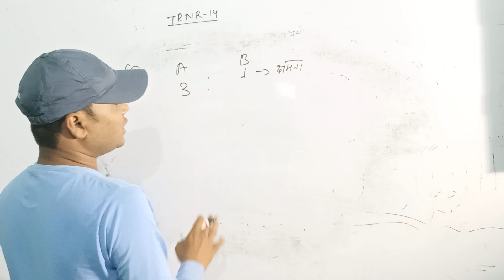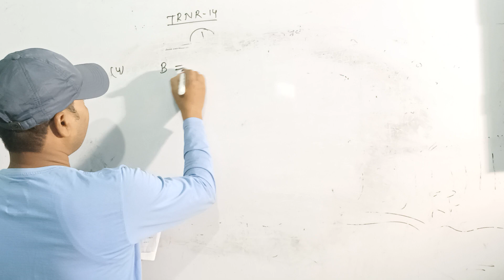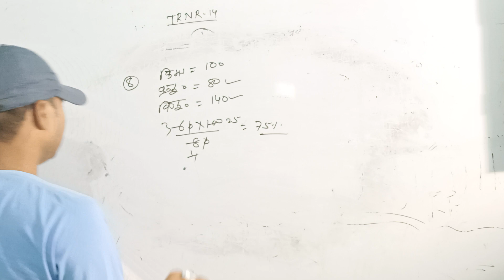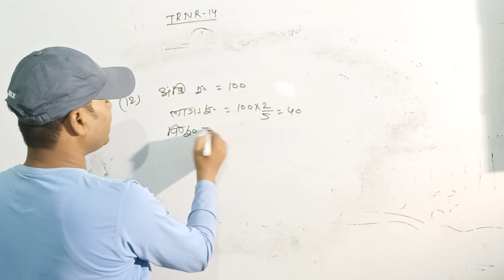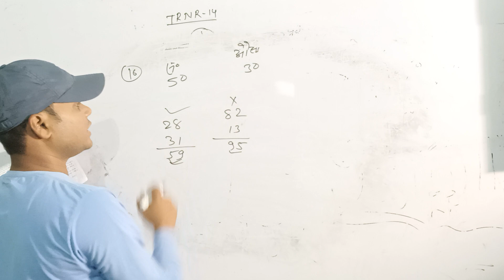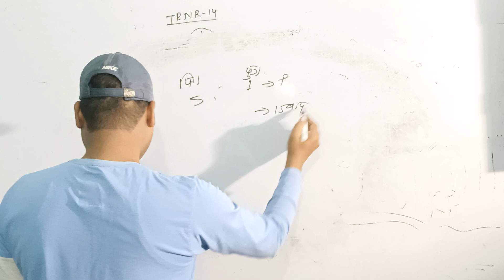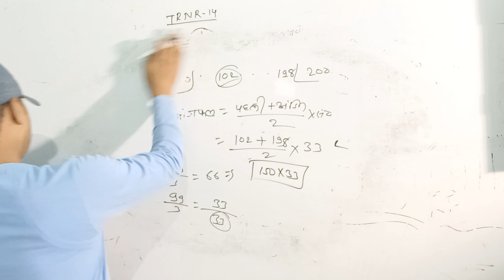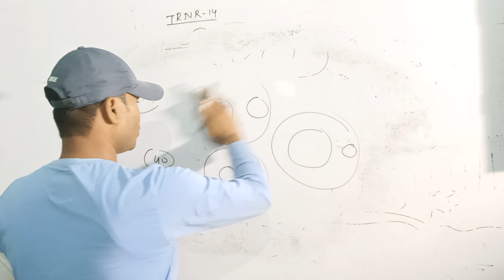trnr14_ सभी कंपटीशन एग्जाम के लिए महत्वपूर्ण